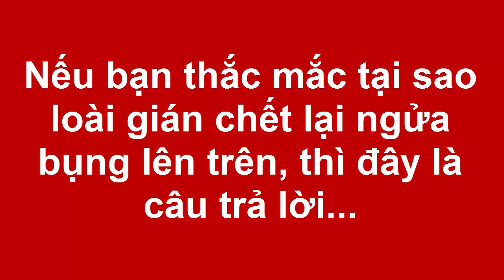Nếu bạn thắc mắc tại sao loài gián chết lại ngửa bụng lên trên, thì đây là câu trả lời...